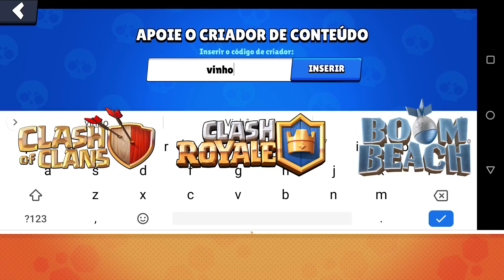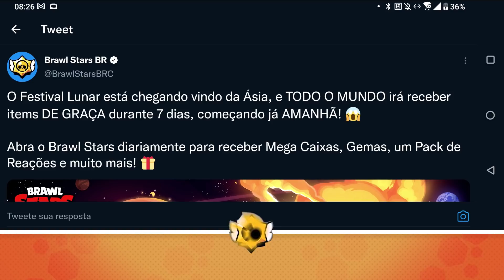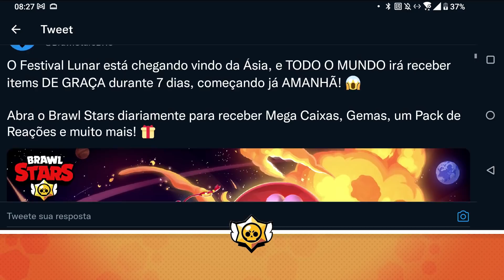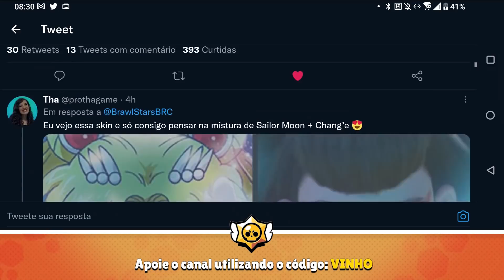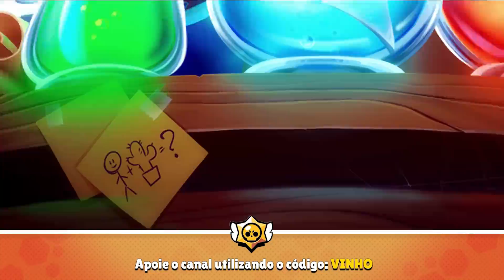NOVO EVENTO AMANHA! 7 PRESENTES DA SUPECELL NO BRAWL STARS, NÃO PERCA!